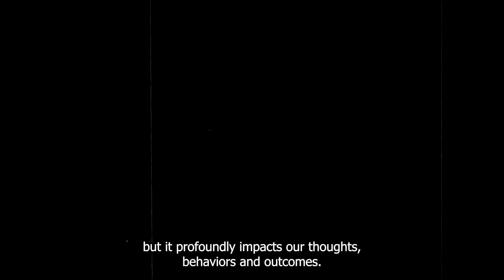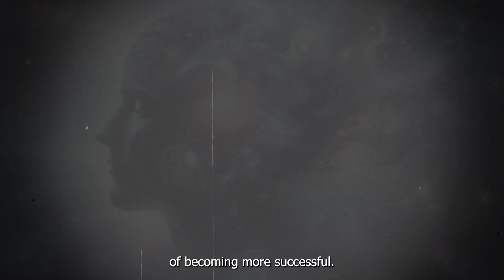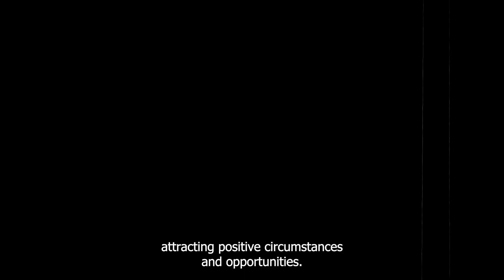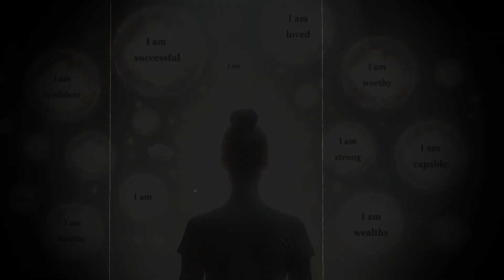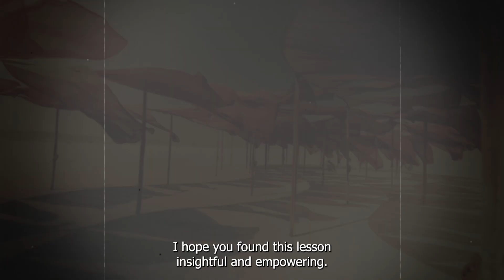How to reprogram your mind for success. Unlock Your Mind.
Unlock the hidden power of your subconscious mind and transform your life! In this video, we explore the profound impact that the subconscious mind has on our thoughts, behaviors, and outcomes. Learn how to harness this power through practical techniques like confident expectation, direct communication, visualization, and focused attention.

Discover how the subconscious mind operates beneath your conscious awareness, yet influences every aspect of your life. By directing your subconscious mind with positive and clear instructions, you can achieve personal goals, overcome obstacles, and create the life you desire.

We also delve into the Law of Attraction, thought vibrations, and the importance of surrounding yourself with positive influences. Whether you’re looking to improve your mindset, achieve success, or simply understand the workings of your mind better, this video will provide you with the tools and insights you need.

Join us on this journey of self-discovery and mastery over the subconscious mind!